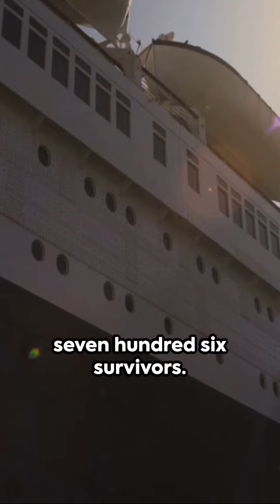Titanic in 1 minute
Titanic: 10 Unveiled Facts